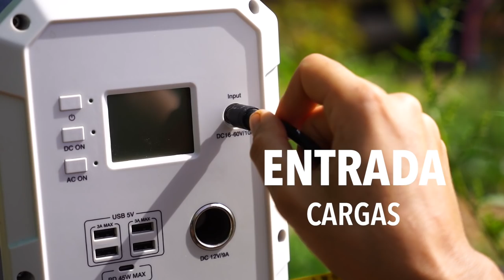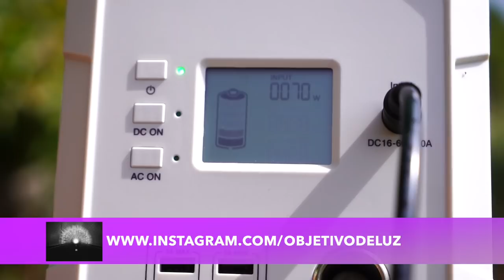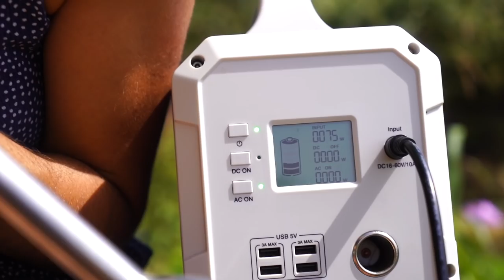RETO AUTOSUFICIENCIA energética 🔌 con PowerOak BLUETTI EB150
Aquí tienes el enlace a la web de los diferentes productos de esta marca:

💚 Si quieres apoyar de manera más activa el canal, puedes hacer una DONACIÓN (VOLUNTARIA) con PayPal en el siguiente enlace